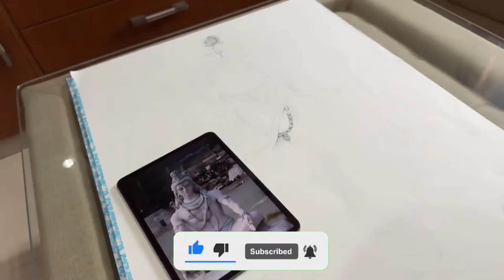Ye Kya hogya Aaj Thar Ke Sath ? 😲 Jungle mein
full credit :  @souravjvlogs

hit likes.

lots of  ❤️